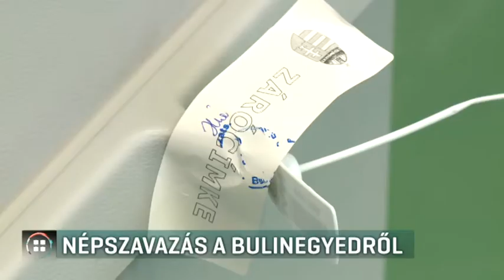Népszavazás a bulinegyedről 18-02-18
Rekordalacsony a részvétel a budapesti bulinegyedről szóló kerületi népszavazáson, délután 5 óráig a választásra jogosultak csupán 14%-a adta le voksát - Híradónk információja szerint. Ez dönthetett volna arról, hogy zárjanak be előbb, már éjfélkor az érintett szórakozóhelyek. Ez a bulinegyed végét jelentené a vendéglősök szerint. A 7. kerület lakóinak egy része ugyanakkor csendet, nyugalmat és tisztaságot akar.